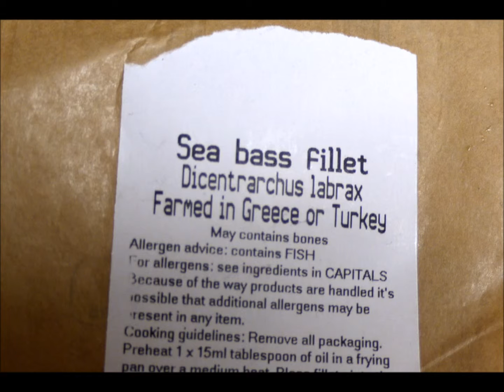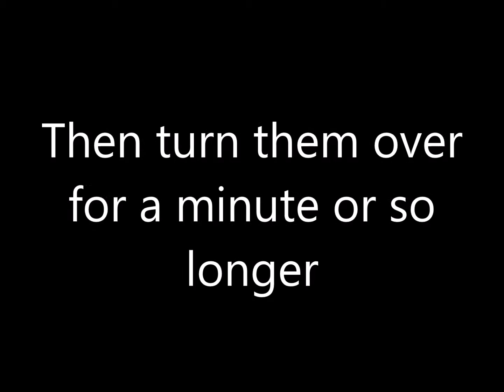Cooking fillet of sea bass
This is a gorgeous fish and not too "fishy" Easy to cook, with just a hint of rosemary and lemon